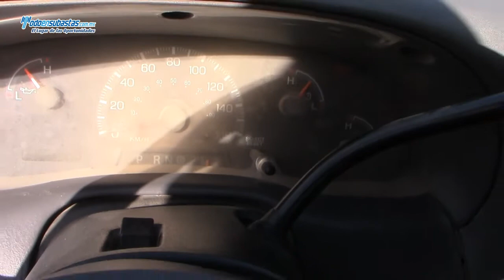Ford / F-250 XL MID (J8E) Automática A/A B/A CD Roll Bar / 2009